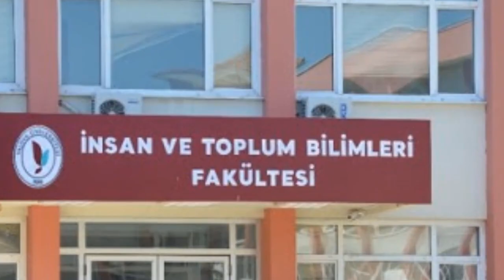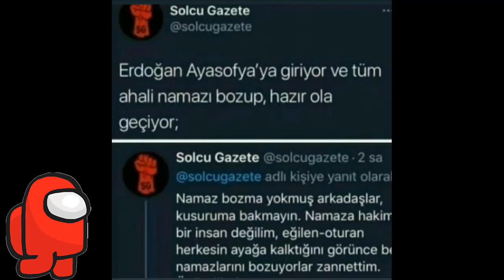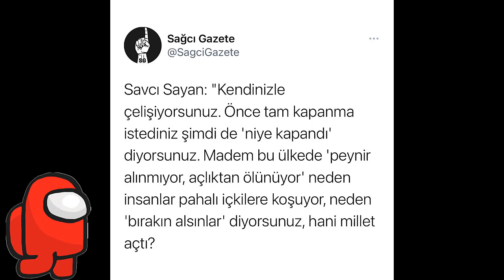SOLCU VE SAĞCI GAZETE!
Solcu gazete ve sağcı gazete ile ilgili çok büyük serzenişlerimi dile getirdiğim bir eleştiri videosudur.